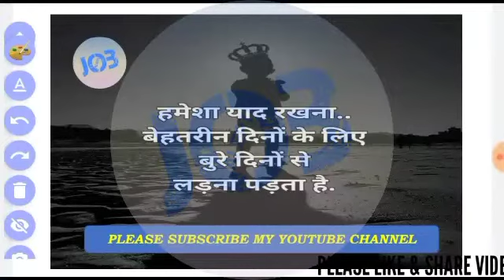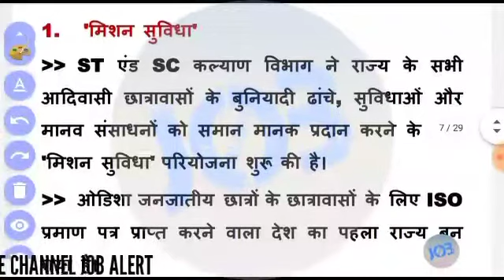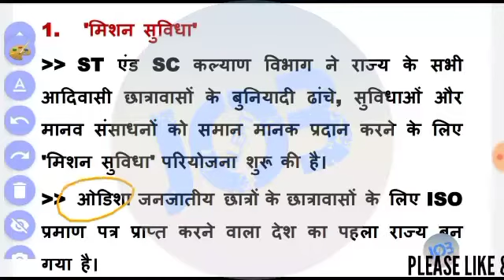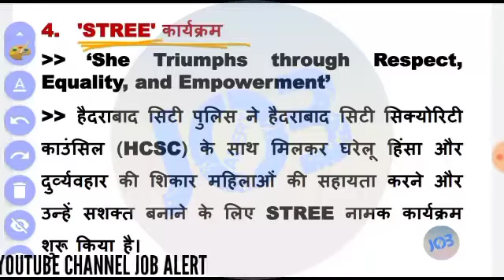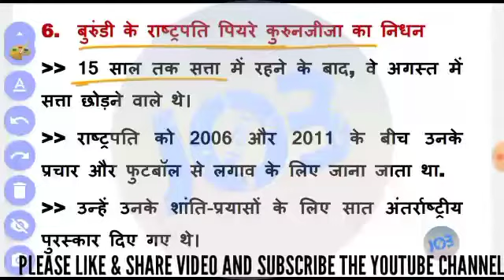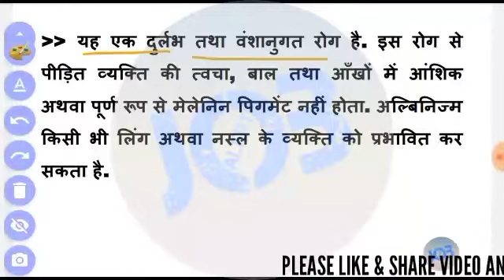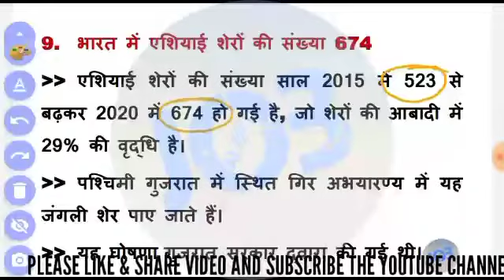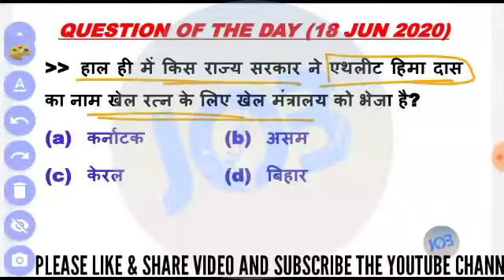CURRENT AFFAIRS | 18 JUNE 2020 CURRENT AFFAIRS | DAILY CURRENT AFFAIRS 2020